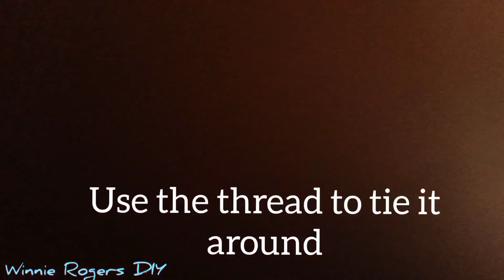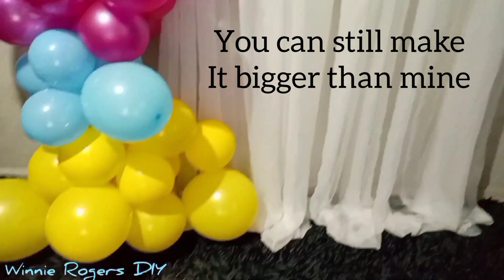Birthday decoration ideas at home/ how to decorate birthday party at home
track :        coming home
Artist:         Dinners